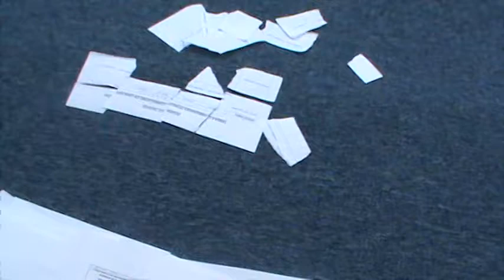NEURO ENTRENAMIENTO DEPORTIVO PARA EL AUTOCONTROL EMOCIONAL: LA BURBUJA.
UN TÈCNICA SENCILLA DE AUTOCONTROL EMOCIONAL QUE PUEDE TENER IMPACTO INCLUSO HASTA EN EL AUTOCONTROL DE LAS FOBIAS A LA OBSCURIDAD, ESTAR SOLO Y MUCHAS MÀS. NEURO ENTRENAMIENTO DEPORTIVO...POR TODO...Y MÀS!